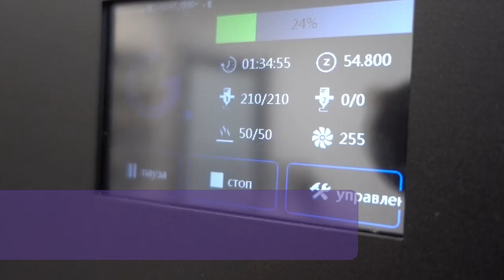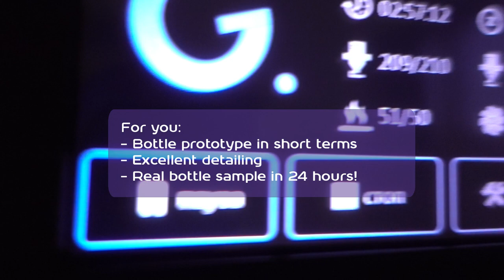3D printer – bottle prototype in 24 hours!